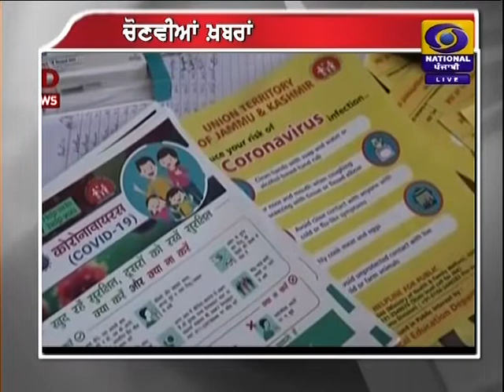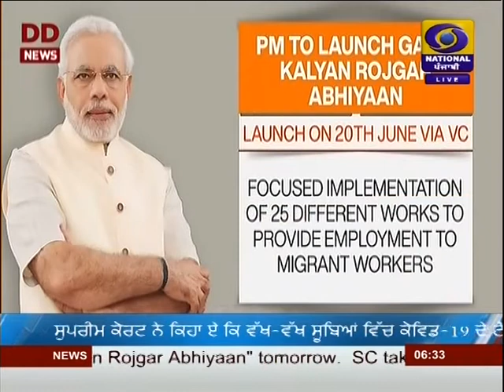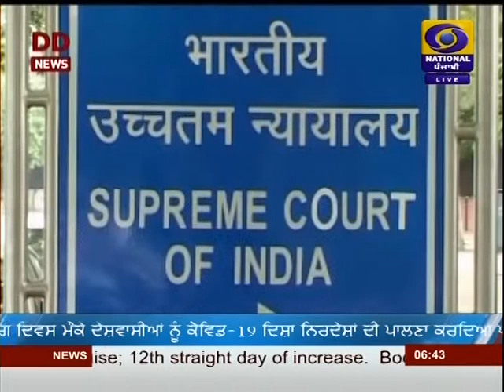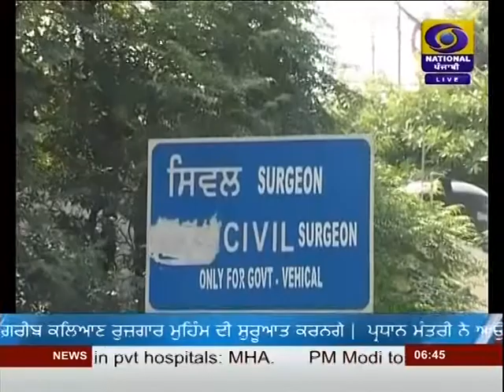#6:30PM | DATED 19-06-2020